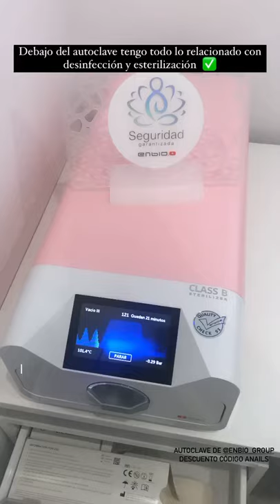Autoclave Enbio S